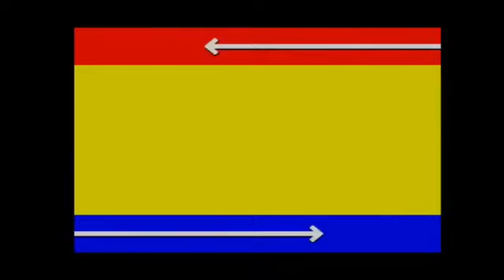Sonic Chaos (Master System) Tails Playthrough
Sonic Chaos Tails Playthrough...